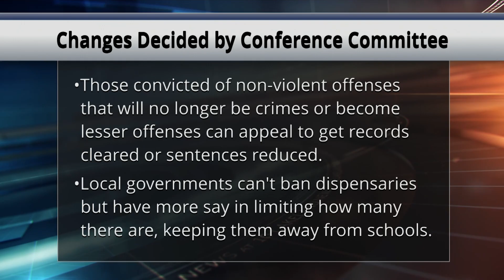Negotiators Finalize Details of Bill to Legalize Recreational Marijuana in Minnesota